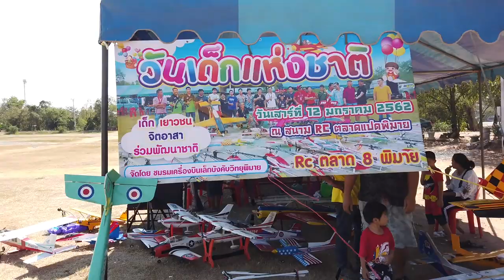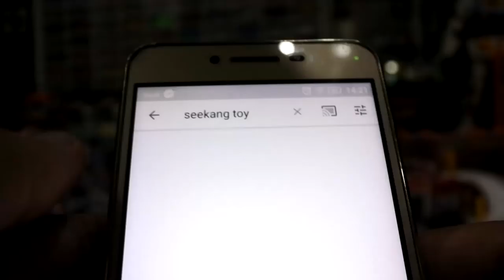เครื่องบินบังคับRCลำใหญ่ งานวันเด็ก อ.พิมาย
รวมเครื่องบินบังคับหลากงายในงาน วันเด็กเเห่งชาติที่อ.พิมาย จ. นครราชสีมา งานนี้สนุกมากเพราะมีกิจกรรม ให้เด็กๆได้ มีส่วนร่วมโดยการ เเจกกระดาษ ที่โปรยโดยเครื่องบินบังคับ ที่บริเวณ ตลาด 8 (ตลาดนัดของ อำเภอ) ขอบคุณผู้ใหญ่ใจดี หลากหลายอสชีพที่มาให้เด็กๆ ได้ยลโฉมเครื่องบิน บังคับเพื่อต่อยอดจินตนาการความฝัน ในวัย เยาว์ นะครับ